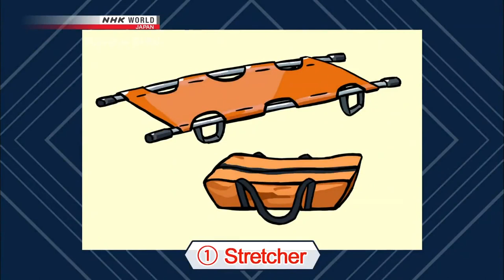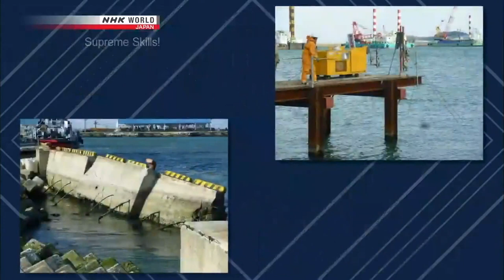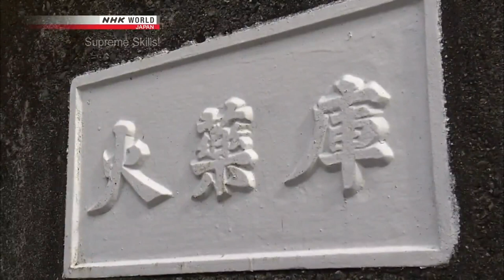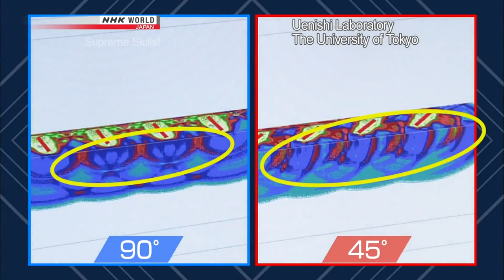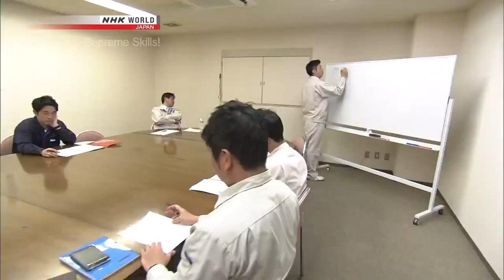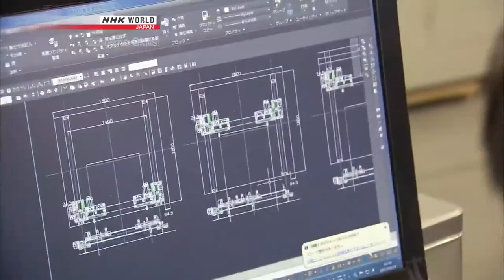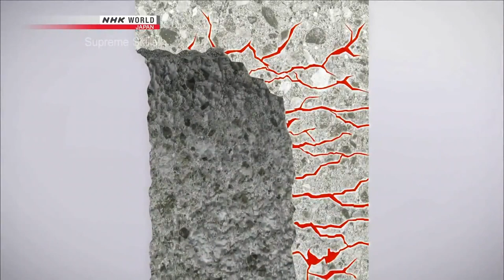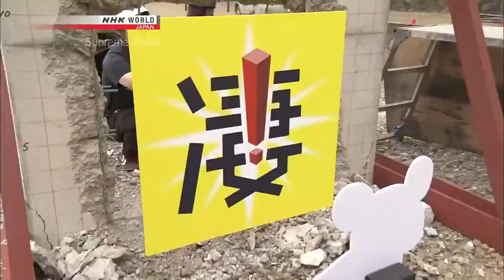Supreme Skills! - Breach the Walls! Precision Demolition Contest 1080p hd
The site for this episode of Supreme Skills! is a quarry located deep in the mountains of Japan. In the most dangerous contest we've ever held, a blasting team and water jet team compete to blast or cut their way through 2 concrete walls as quickly and safely as possible. Their mission: to save a hypothetical dog trapped in a collapsed building. To succeed, they must open holes in reinforced concrete and create a rescue route. Can they develop the power and speed they need? Can they conquer the super-strong concrete and come to the rescue? Which team will win?